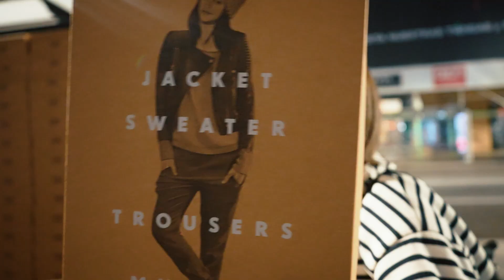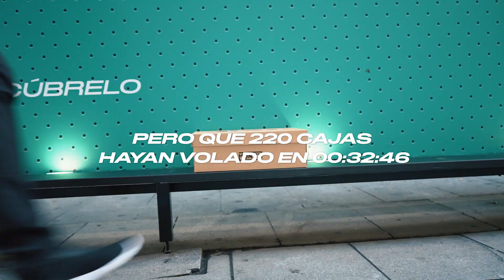EDIT MUNICH COLOR 1920x1080 FHD